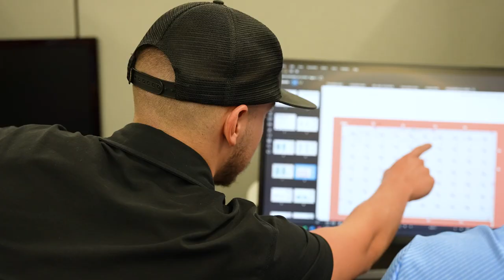Lighting & Lighting Controls | Lonestar Electric Supply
With rapidly evolving lighting and lighting control technology, our team is here to find solutions for your specific projects! Our design team has the experience and expertise to select the appropriate lighting fixtures and compatible lighting control systems for your commercial and residential applications.